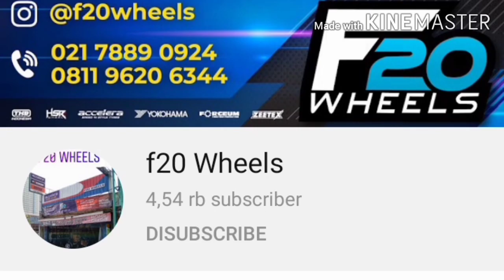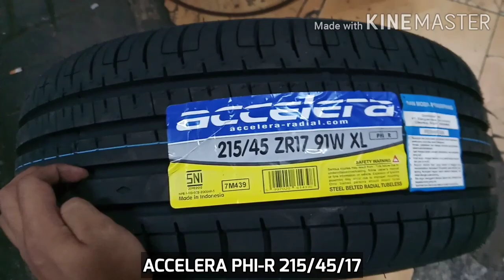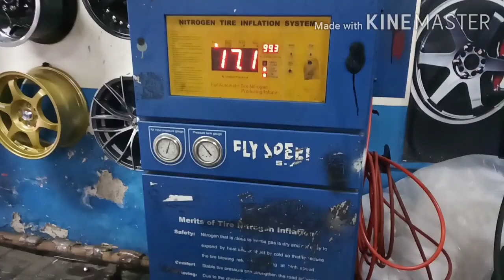GIVEAWAY TIME - MODIFIKASI VELG MOBIL HONDA JAZZ PAKAI HSR WHEEL VOODOO RING 17 TAMBAH ELEGANT !!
Spesifikasi :
Velg : HSR WHEEL
Type : VOODOO
Ukuran : Ring 17
PCD : 4X100/4X114,3
Lebar : 7,5
Warna : BLACK POLIS